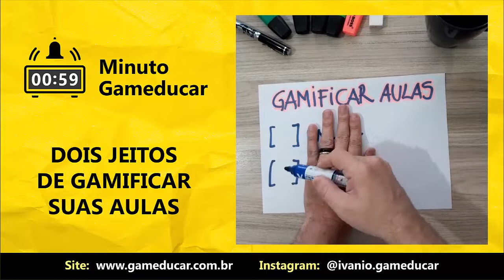2 JEITOS DE GAMIFICAR SUAS AULAS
Assista outras aulas completas sobre GAMIFICAÇÃO!